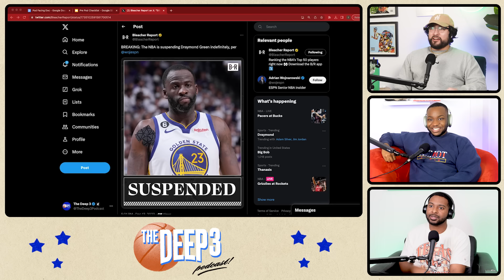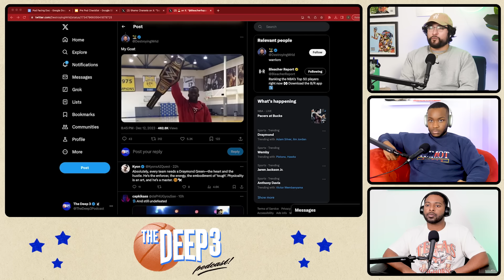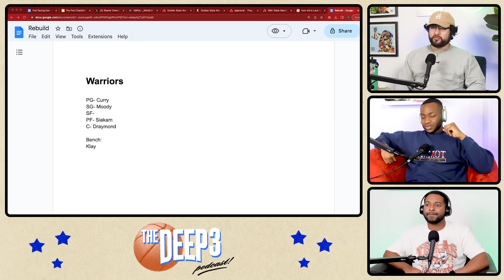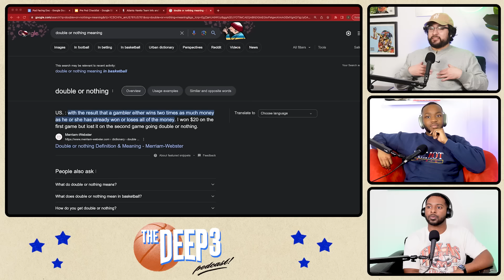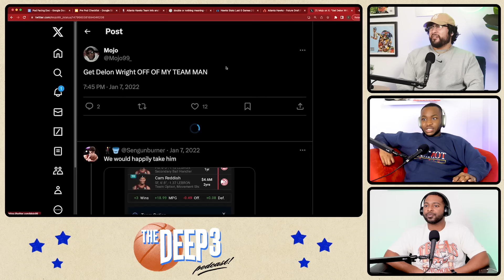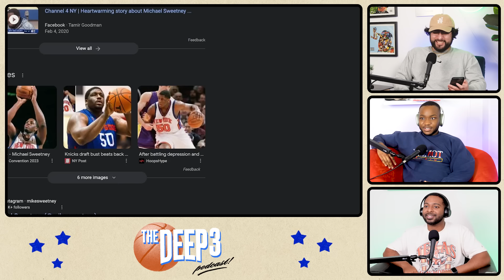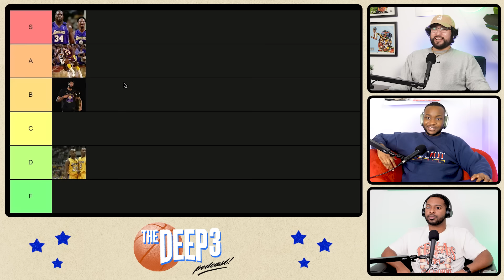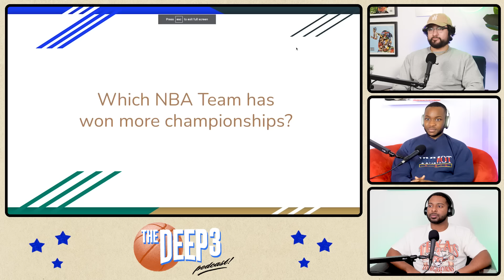We Rebuilt The NBA’s Most Disappointing Team| Ep. 67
Today we rebuild the Golden State Warriors, the NBA's biggest failure.

0:00- Intro
1:46- Draymond needs help
16:22- Rebuilding GSW
36:25- The Hawks STINK
52:08- TikTok Time